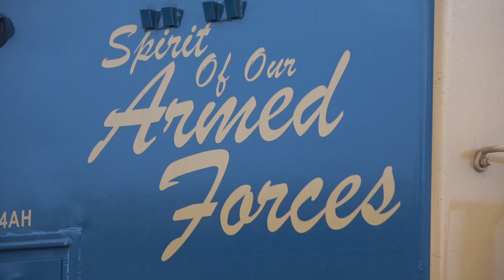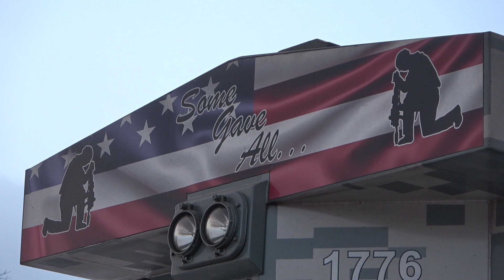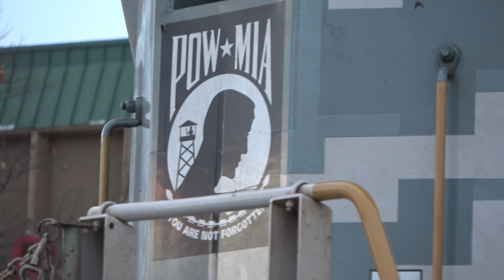CSX 1776 Spirit of Our Armed Forces tied down in Cumberland on Christmas Eve.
video 2 walk by of this CSX heritage unit at Cumberland Amtrak station